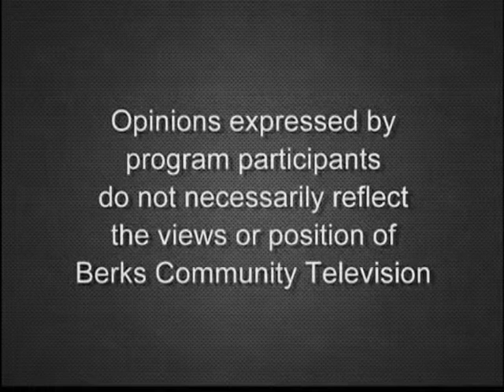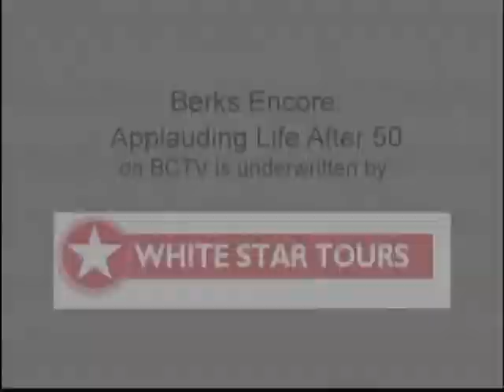Berks County Veterans' Expo & Job Fair 5-10-19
Lori Gerhart and Kelsey Fishburn discuss the May 30, 2019 Berks County Veterans Expo & Job Fair.